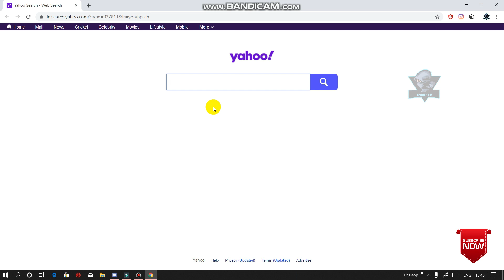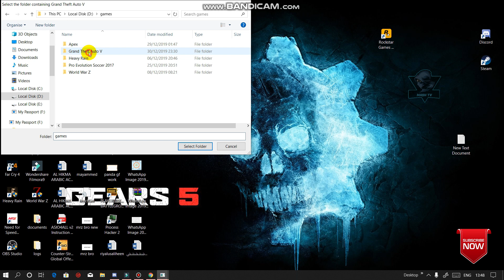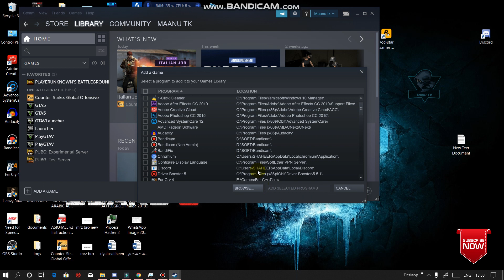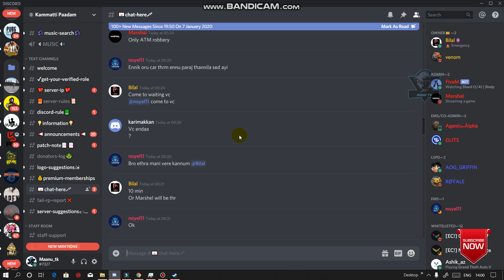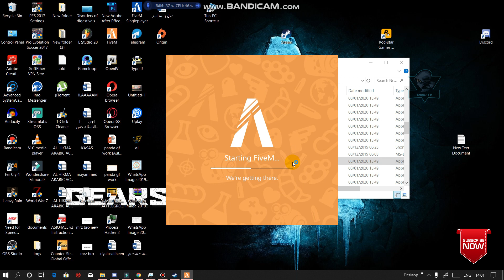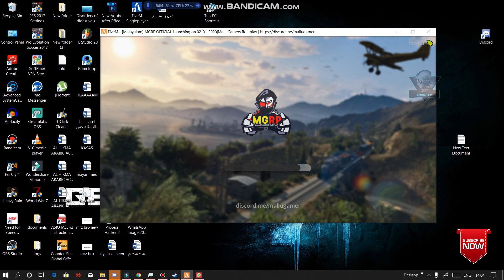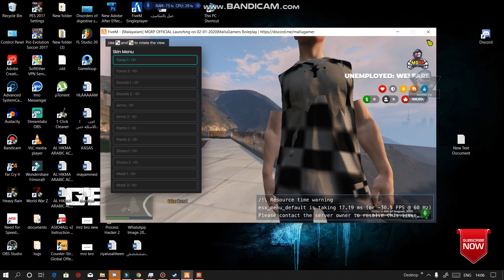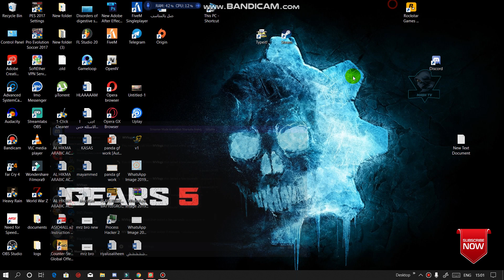HOW TO PLAY GTA 5 ROLE PLAY |Explained in malayalam gta 5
LEAVE A "LIKE or COMMENT" TO SUPPORT OUR VIDS, THANK YOU SO MUCH HOMIES (✿◠‿◠)

►Respect Moderators.

Processor - RYZEN 5 3400 G
RAM: 16GB CORE SAIR
Storage - M.2 250 GB
Optical Drive -2 TB WD